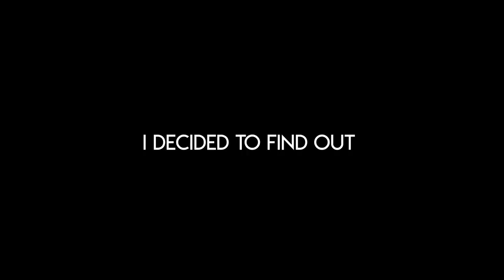Where DO your Houseplants come from? | Netherlands Wholesaler Houseplant Tour | Spring 2019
___ My Stuff ___

This is where I get most of my rare houseplants from. This is an Etsy affiliate link - similar to the Amazon links above, I do make a small percentage of a sale if you choose to support me by buying through this link. The Tropical Plant company does not pay me any money from these sales - it is Etsy who provide the commission.